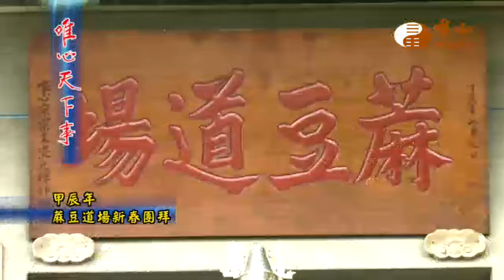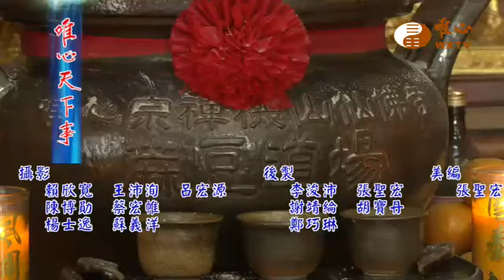甲辰年虎尾教室 蔴豆道場新春開示 團拜【唯心天下事4078】｜ WXTV唯心電視台